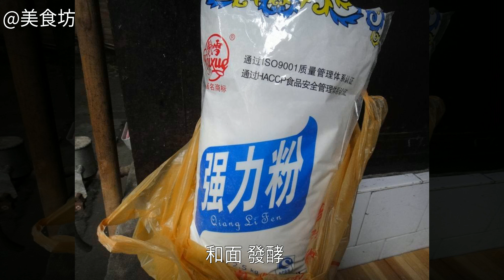生煎小籠包怎麼做好吃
生煎小籠包的做法,生煎小籠包怎麼做好吃,生煎小籠包的家常做法生煎小籠包的家常做法 生煎小籠包的做法 生煎小籠包怎麼做好吃